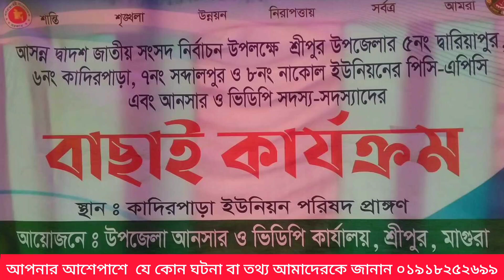মাগুরা শ্রীপুরে জাতীয় সংসদ নির্বাচন উপলক্ষে আনসার ভিডিপি সদস্য বাছাই কার্যক্রম অনুষ্ঠিত